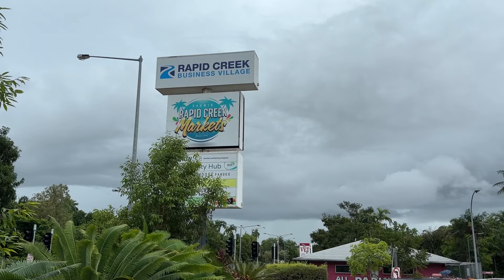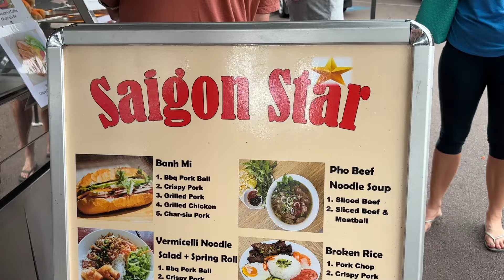Chợ Người Việt Ở Darwin Bắc Úc Có Gì? I Úc Vlog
Chợ Rapid Creek Markets Darwin bán đồ ăn rau củ quả gia vị Việt Nam duy nhất, lớn nhất tại thành phố Darwin, Bắc Úc. Tên chợ là Rapid Creek Markets nha, các bạn tìm trên google map sẽ ra nè. Chợ Rapid Creek Market này giá cả phải chăng lắm nha.

Ủng hộ mình duy trình làm video đăng lên kênh YouTube:
Tại Việt Nam
Hứa Minh Chánh
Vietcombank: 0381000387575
Tại Úc
Hua Minh Chanh
Pay ID (Phone Number): 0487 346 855

Cuộc Sống ÚC - Định Cư Úc
Visa Working Holiday 462 ÚC Australia
Du Học Úc
Lưu ý: Video của mình mang tính chia sẻ quan điểm cá nhân, không phải tư vấn di trú, hay dịch vụ DU HỌC VÀ ĐỊNH CƯ ÚC. Video mang tính chất tham khảo cho quý khán giả. Mình không chịu trách nhiệm pháp lý cho bất cứ trường hợp nào nha.
MARVIN HUA
🎬 Bạn nào muốn mình làm video về vấn đề gì thì comment bên dưới giúp Marvin nha!
📸   Sony ZV E10 + Iphone XS Max